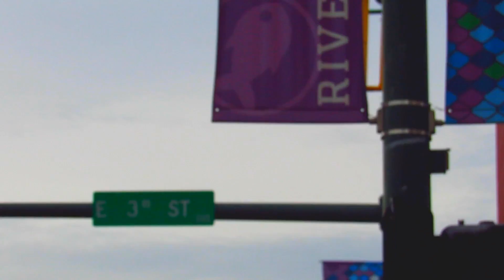"The Vibe Effect (Edit #1)" - Jazz Hop Instrumental Groove [Tryezz]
Spreading Wisdom and Vitality with the Arts and Groove...Scenic Groove. Music and artistry to ride, vibe, dance, and get your mind right to.
Always a Student. Bless always. Stay cool.

Created by Tryezz. Copr. 2017.